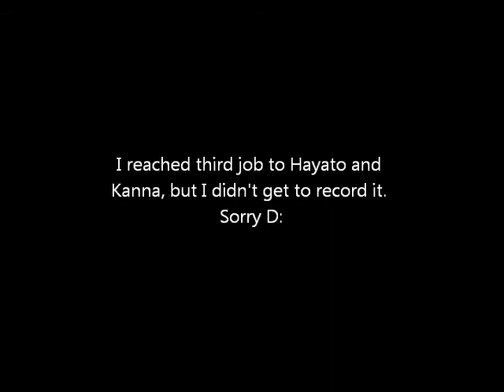[GMS] Demon Avenger 3rd Job Advancement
Hey guys, I reached lvl 70 to Xenon, Kanna, Hayato, and now Demon Avenger. Lvl 70 isn't 3rd job, but its enough to get a link skill. I didn't get to record Kanna and Hayato, but they weren't as big of an advancement. Sorry guys ):